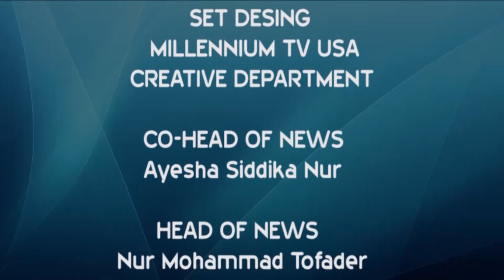Millennium Songbad [ বাংলা ] 13 11 2017